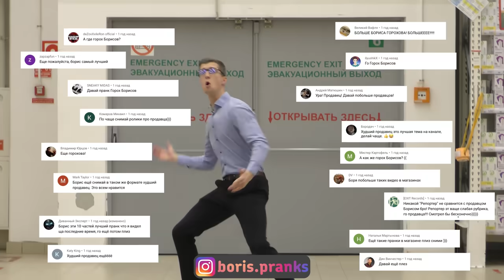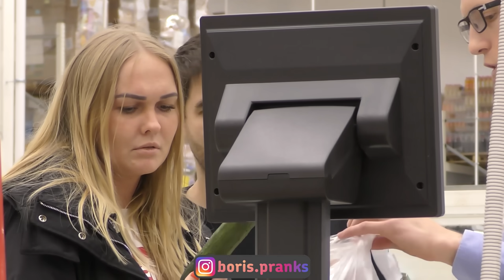ХУДШИЙ ПРОДАВЕЦ В МИРЕ / ПОДСТАВНОЙ ПРОДАВЕЦ ПРАНК: Часть 11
Не все продавцы хорошо делают свою работу, но это ХУДШИЙ ПРОДАВЕЦ В МИРЕ, и он всё делает наоборот !